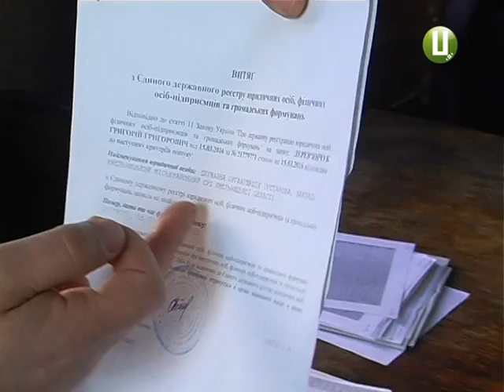Як у судді під час засідання Хмельницького міськрайонного суду вимагали підтвердження п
Показати посвідчення особи та повноважень вимагали нині у судді Хмельницького  міськрайонного  суду  просто під час засідання. Щоправда, слухання у справі приватного підприємця з села Давидківці Хмельницького району Григорія Деревянчука закінчилося заледве розпочавшись.  Те ,що воно буде непересічним ,було зрозуміло ще до початку процесу. Бо разом із самим Григорієм Деревянчуком до зали суду прибула й   так звана  «групи підтримки». У результаті довелося навіть викликати поліцію. З подробицями Анна Михайловська.